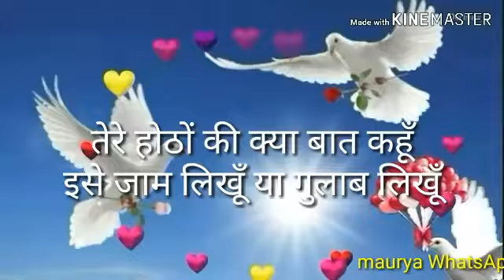इसपे सब्द लेखु या गीत लेखु WhatsApp status